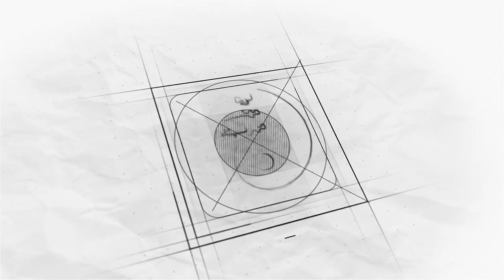Cleaning refrigeration cycle